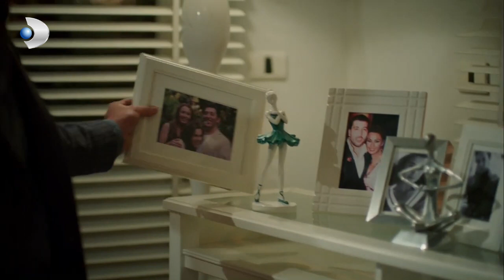Esperando El Sol Español - ¡Demet molestó a Tulin! - Sección 27